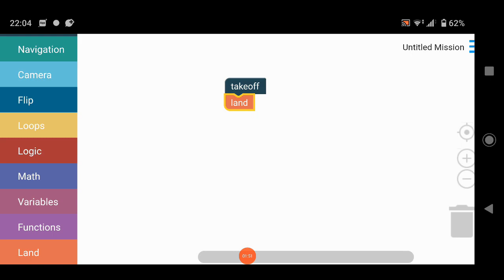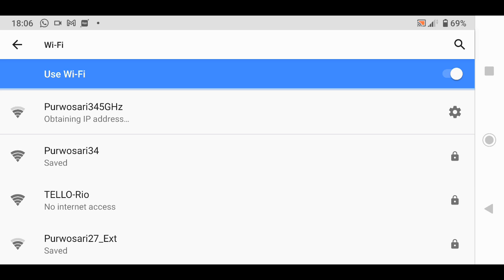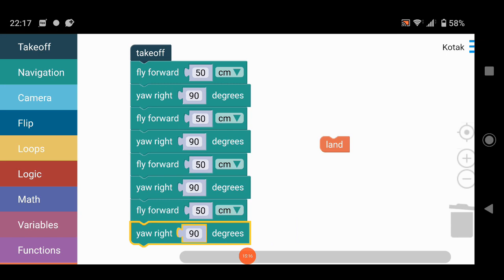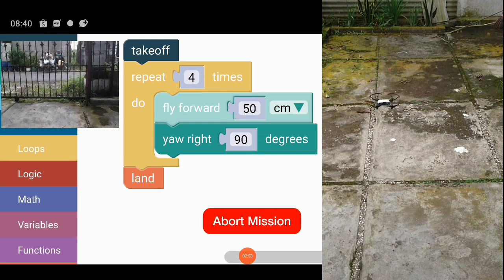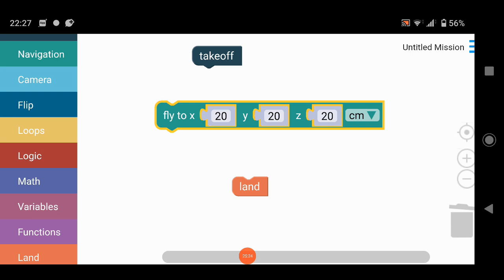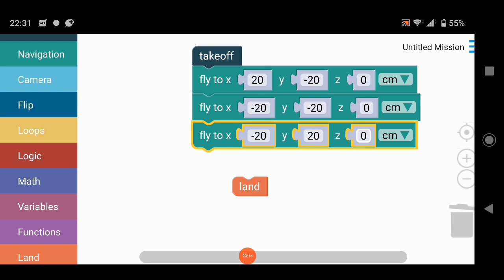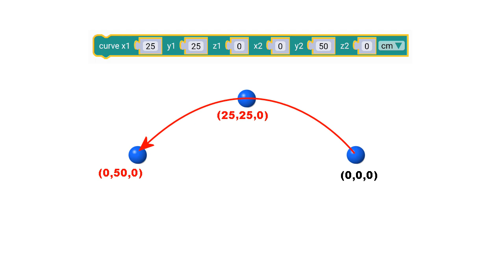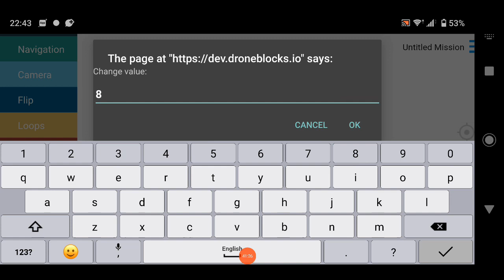Belajar memprogram Drone Ryze Tello menggunakan DroneBlocks | Bagian #2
Video ini merupakan bagian kedua mengenai pemrograman Drone Ryze Tello menggunakam platform Droneblocks.

Timeline Video:
00:00 Opening
01:00 Program Droneblocks paling sederhana
02:51 Memprogram manuver Tanda Plus
05:28 Memprogram manuver Bujursangkar
08:42 Menggunakan Loop untuk menyingkat program
11:10 Gerakkan menyerong dan melengkung/ kurva
 12:05 Memprogram manuver Wajik
12:40 Diagram kartesius 3D pada Droneblocks
18:20 Memprogram manuver Melengkung
18:34 Mengenal Kurva 3 titik dalam Matematika
22:56  Menggunakan Kamera Drone untuk membuat foto 8 penjuru

---oOo---

Selain itu Anda juga bisa mendukung kami mengembangkan channel ini dengan memberikan "Super Thanks" dari menu titik-titik dibawah video.

Follow juga akun Instagram kami di @skwadronesalatiga